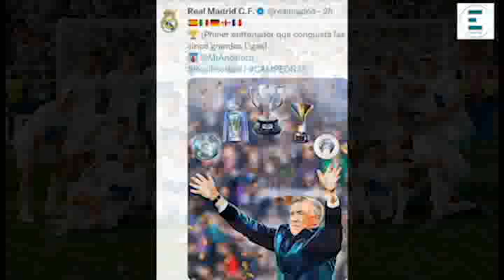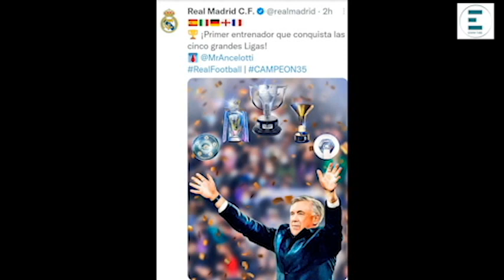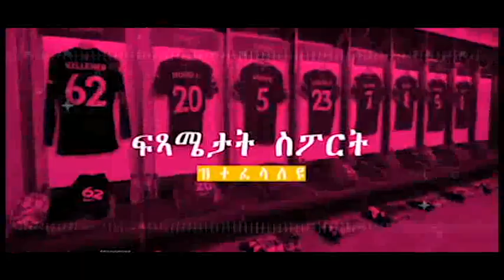ልዕሊ ሊቨርፑልን ሲትን...ማድሪድን ቪላርያልን'የን ኣብ ምዕራፍ ተጻወቲ ተበሊጸን...!